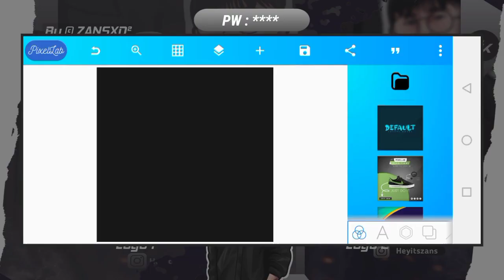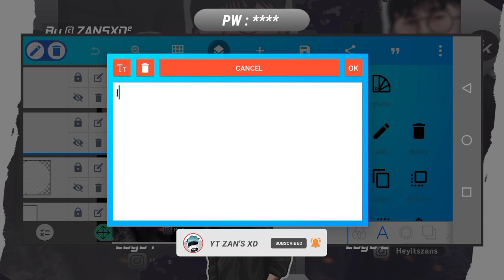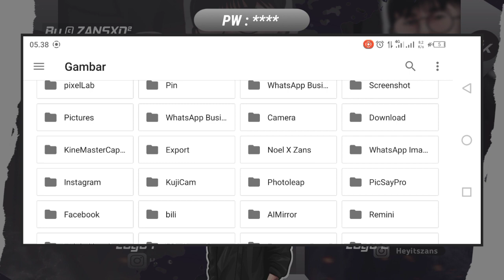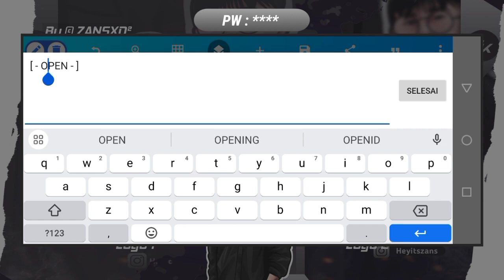FILE PLP!! Logo Itsuga JB X Logo QR Vector Muka 🔥!!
ᵂᵉˡᶜᵒᵐᵉ ᴳᵘʸˢ
       ▰▱       𝙄𝙩'𝙨 𝙈𝙚 𝙄𝙯𝙖𝙣𝙨      ▱▰

  Hi!, It's Me Zans. Ini Adalah Channel Baru Izans. Dengan Berat Hati Saya Memulai Ini Dari 0, Terimakasih Atas Dukungan Kalian Semua. You are the best!!!

(Dapet Ribuan Mentahan)

(Catatan Yang Berisi Clue Password)

⁉️𝘼𝙙𝙖 𝙆𝙚𝙣𝙙𝙖𝙡𝙖?𝘼𝙩𝙖𝙪 𝙄𝙣𝙜𝙞𝙣 𝘽𝙚𝙧𝙩𝙖𝙣𝙮𝙖?

                  「 𝙋𝙀𝙉𝙏𝙄𝙉𝙂!!! 」
⎙ DILARANG KERAS ME REUPLOAD!

𝘿𝙀𝙑𝙄𝘾𝙀            : Infinix Hot 11s (6/128)
𝘽𝘼𝘾𝙆𝙎𝙊𝙐𝙉𝘿 : @DjNoobFerdy

            Bismilah & Alhamdulillah

        ▰▱     𝘼𝙧𝙞𝙜𝙖𝙩ō, 𝙈𝙞𝙣𝙣𝙖!!    ▱▰